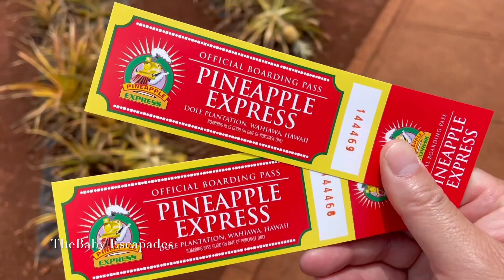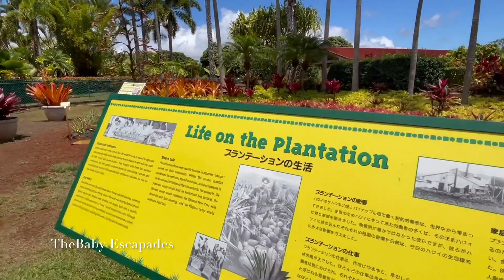Dole Pineapple Express Train Tour I Ep.1 | Dole Plantation | TheBaby Escapades